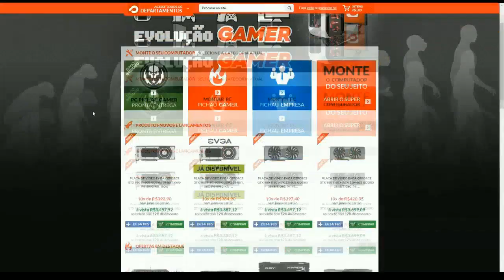RUST - VAI TER TRETA #330